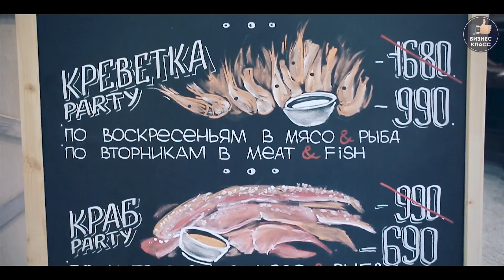Ресторатор СЕРГЕЙ МИРОНОВ о сети «Мясо и Рыба», участник списка Forbes “30 under 30” ИЛЬЯ САЧКОВ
Меня зовут Горчаков Григорий. В первом выпуске своего блога «Бизнес класс» я пошел на эксперимент - поставил перед собой 10 целей, которые должен выполнить за 1 год.

БИЗНЕС КЛАСС ВЫПУСК 6

В этом выпуске мы встретились с ресторатором СЕРГЕЕМ МИРОНОВЫМ. Совладелец сети «Мясо и Рыба» рассказал нам нюансы ресторанного бизнеса, с какой позиции он сам начинал и что смог достичь.

Так же я пообщался с основателем и генеральным директором компании “Group-IB”, выпускником МГТУ им. Н.Э. Баумана -  ИЛЬЕЙ САЧКОВЫМ. “Group-IB” одна из крупнейших компаний в мире, занимающихся борьбой с киберпреступлениями. В 2016 вошел в список Forbes 30 under 30 «перспективных молодых предпринимателей» в категории «Enterprise Tech» и в рейтинг самых успешных молодых бизнесменов России.